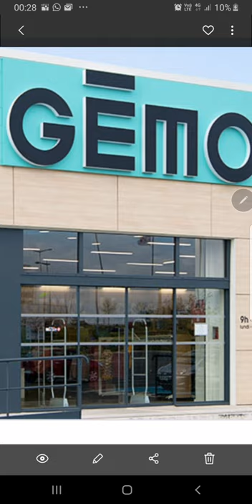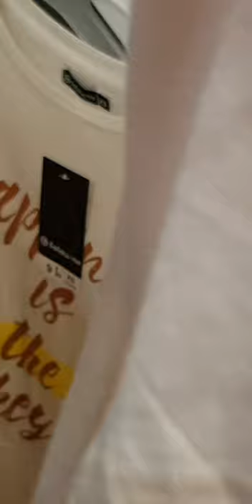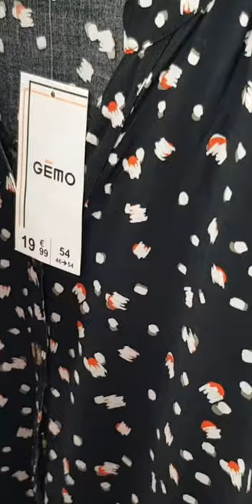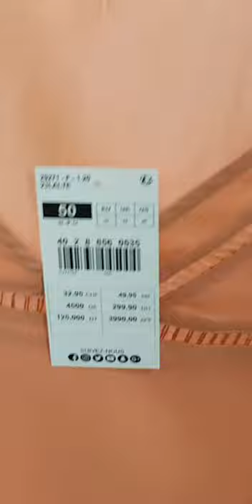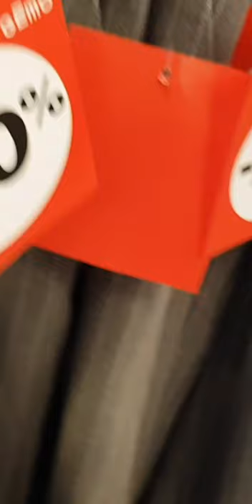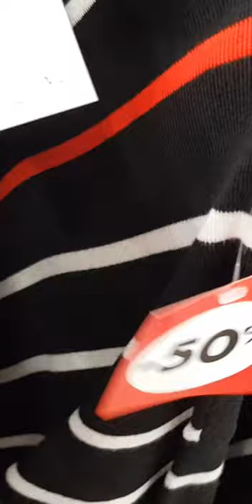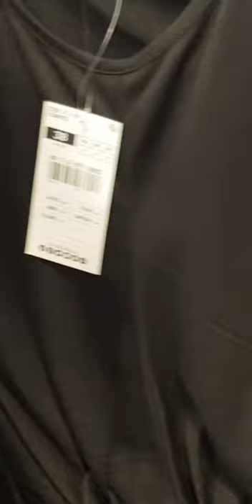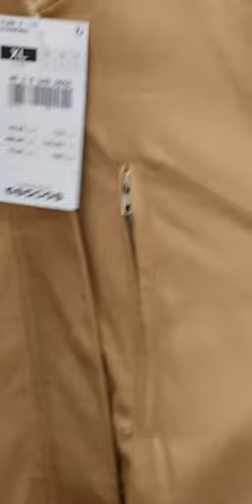تخفيضات مهة في Gemo ابتداءا من 24 مارس